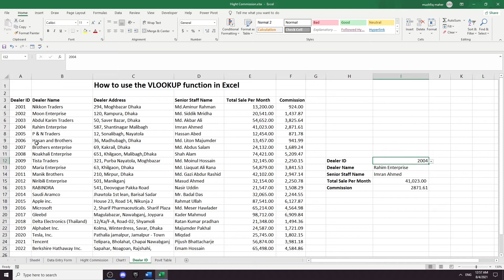How to Use VLOOKUP Function in Excel 2021 | Vlookup formula in Excel | Excel Video Tutorials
In this video I am going to show you How to Use VLOOKUP Function in Excel 2021
You can simply learn Vlookup formula in Excel or How to Use VLOOKUP Function in Excel 2021